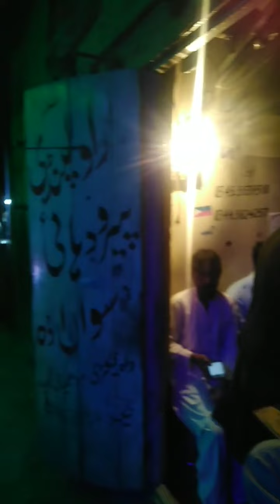Qari Naseer point of view about Corona || کشمیر میں کرونا وائرس پر قاری نصیر کا تبادلہ خیال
qari naseer speach,JKLF,JKLF Leader Qari Naseer Speach,JKLF Leader Qari Naseer Speach 2021,Sada e haq Kashmir news,qari naseer,Kashmiri Leader,TrarKhel,Great Speech,Kashmir,qari naseer saab